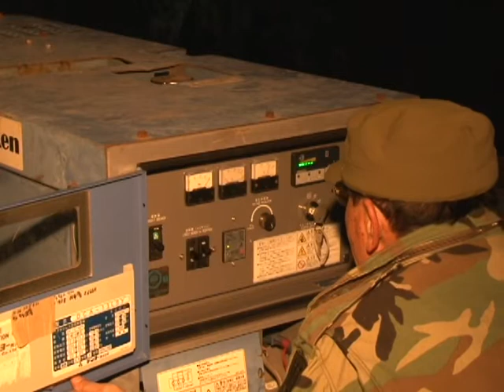古閑の滝ライトアップ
古閑の滝のライトアップが始まり月夜に凍った滝が浮かび上がりました。